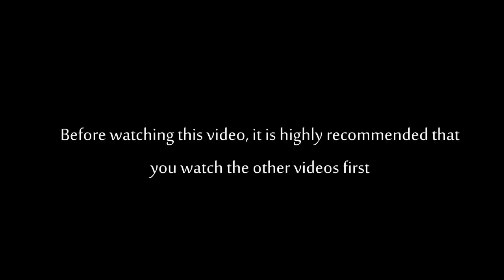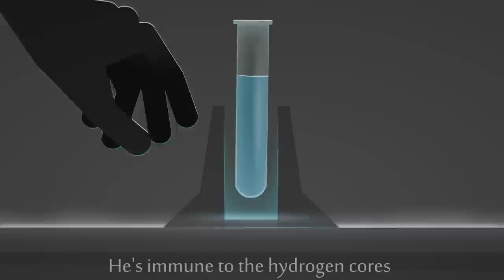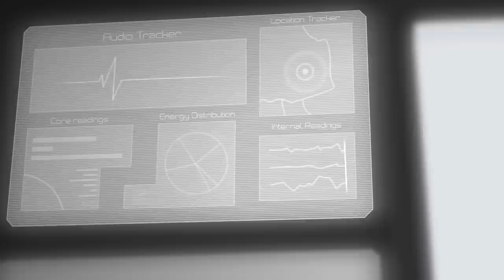Umbrella - Recollections [Part II]